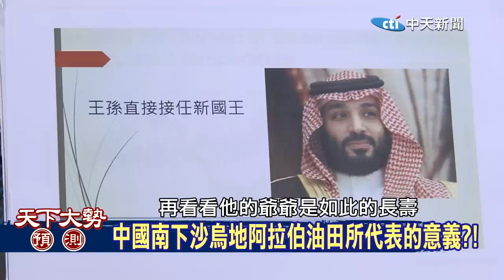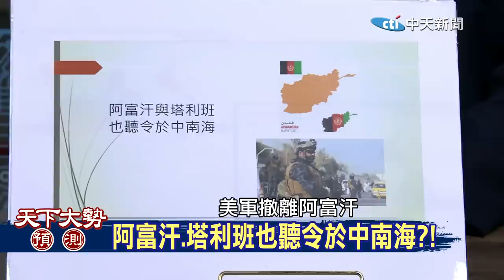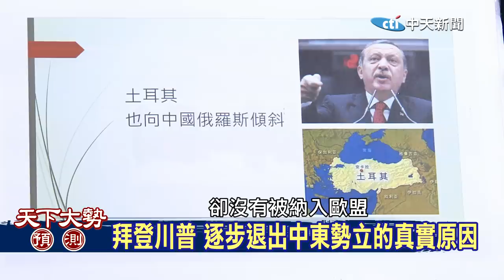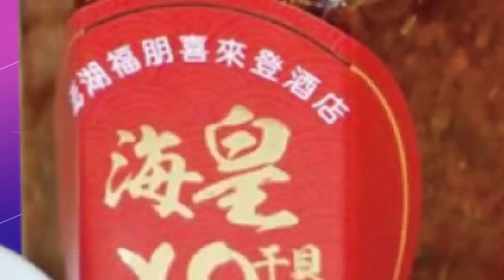【Cti Talk｜歐崇敬】一次看懂人民幣油元威力 大陸中東插旗 美"油元帝國"末日倒數 打6年美中貿易戰即將翻頁 印太戰略恐宣告失敗曝關鍵原因 | 天下大勢預測 @中天電視@全球大視野